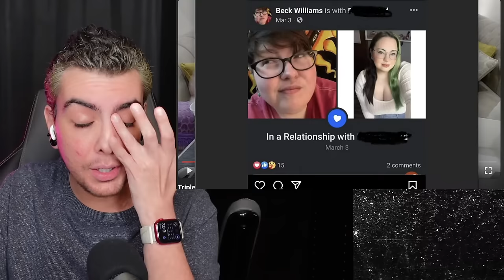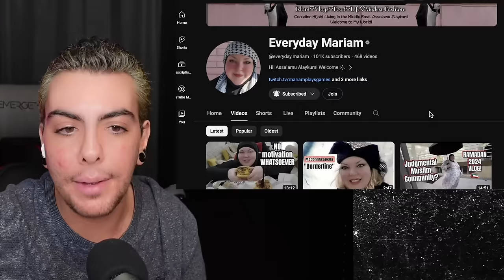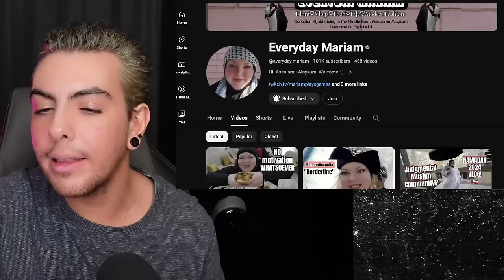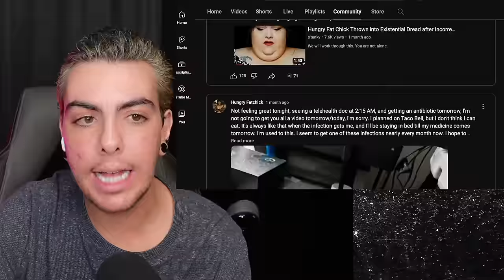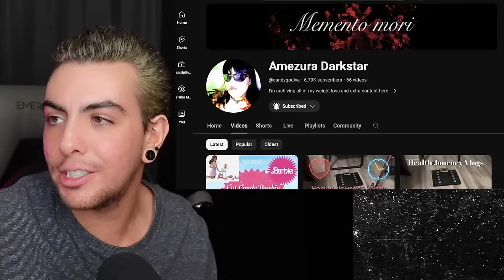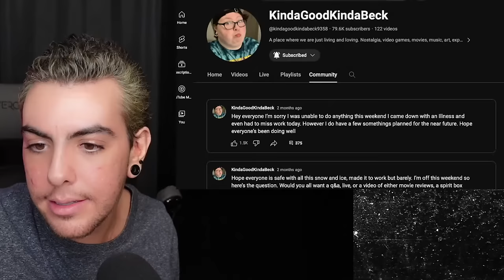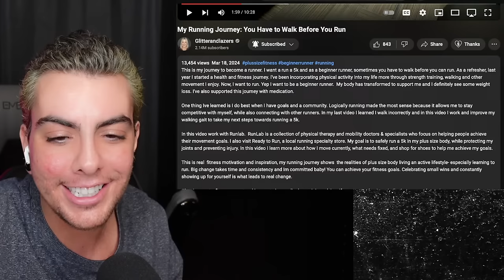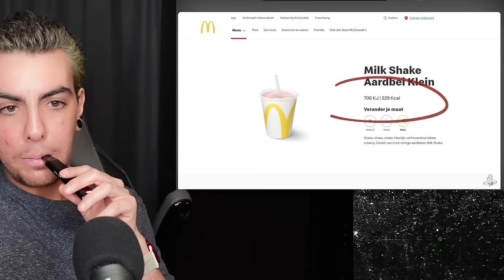ur kidding, right? | SHOOK AFTER DARK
intro/ Beck's new girl 00:00
Kate Middleton update 12:46
Foodie's new mukbang is disturbing 16:05
Hungry Candy update and react 52:40
Tik Tok should it stay or should it go 01:09:37
Glitterandlazers has never ran EVER (not clickbait LOL) 01:14:08
GorlWorld DRAMA chit chat 01:33:20
what I ate today 4200 calories / what's up with the Amish 01:45:48
kiki chitchat 01:58:39